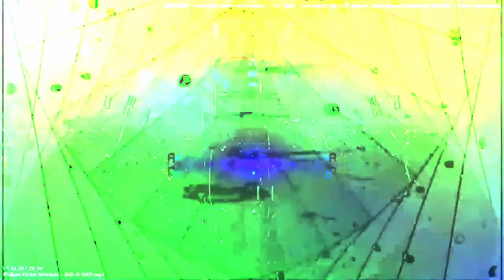[EPILEPSY WARNING] Movie 23 07 22 01h48m17s